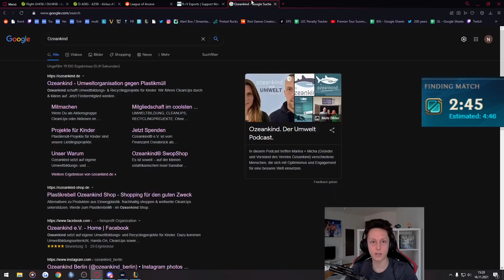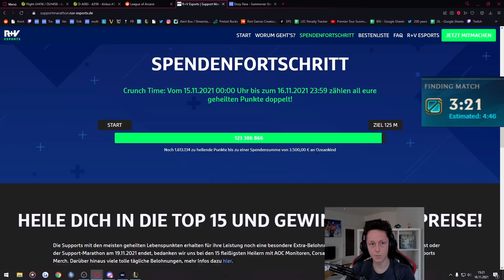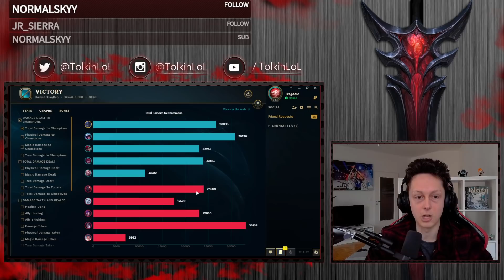Divine Sunderer auf SHEN ist OP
Social Media!